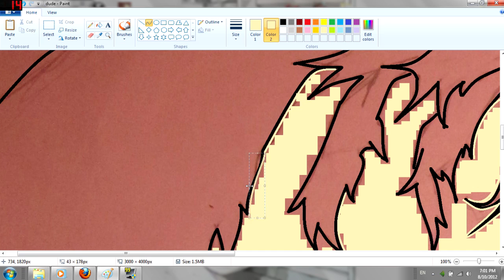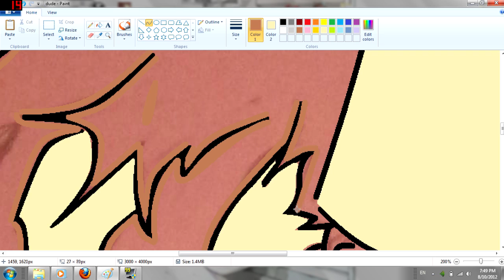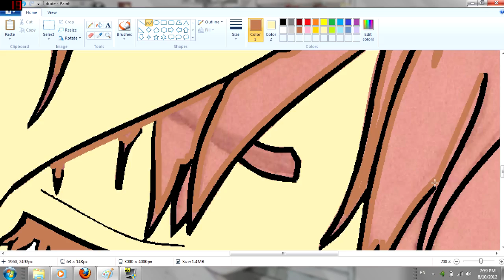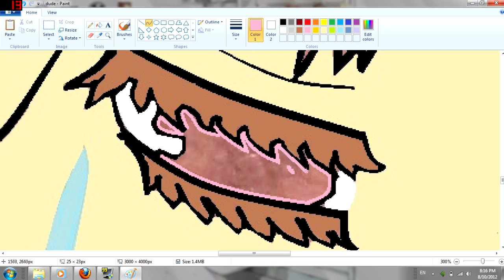Carpenters -Superstar [8 bit] {Drawing with paint V}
Editing on paint V
Lyrics

Long ago, and oh so far away
I fell in love with you,
   before the second show
Your guitar, it sounds so
   sweet and clear
But you're not really hear
   it's just the radio

Don't you remember you told me
     you loved me now baby
You said you'd be coming
      back this way again, baby
Baby, baby, baby, baby, oh baby

Loneliness, is such a sad affair
And I can hardly wait
    to be with you again
What to say to make you come again
Come back to me again
And play your sad guitar